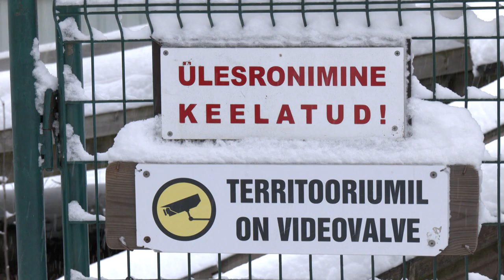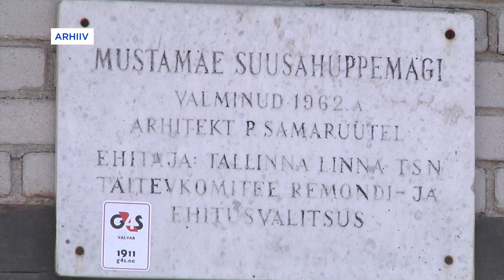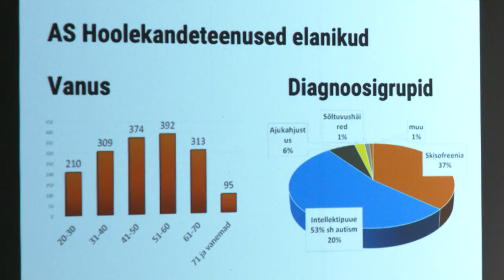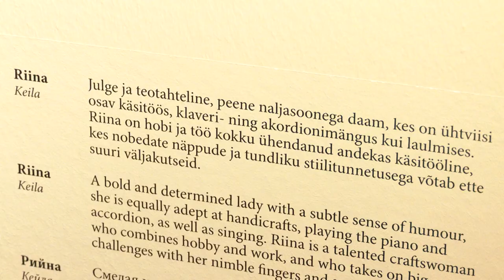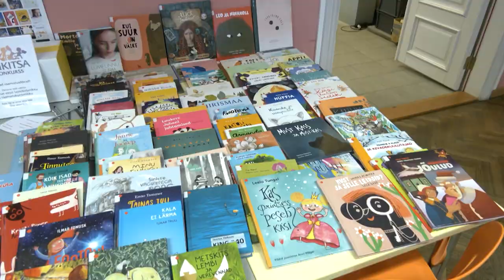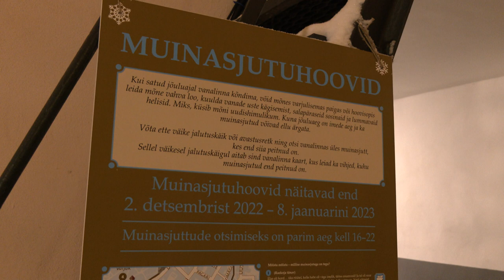07.12.2022 - Tallinna uudised